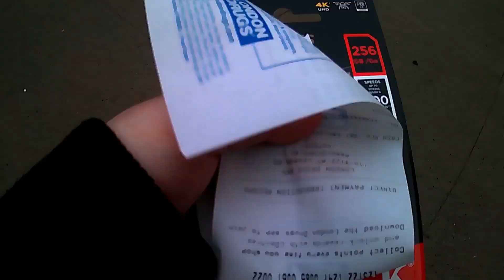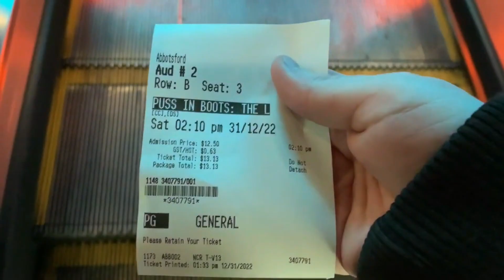A VLOG ON A GOPRO !!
as u all know I now own a go pro and this vlog is just a test to see if I like vloging on a gopro and I hope that you all enjoyed 2023 gets better